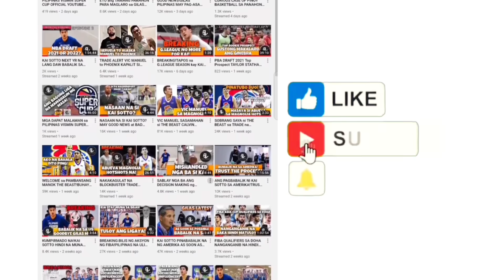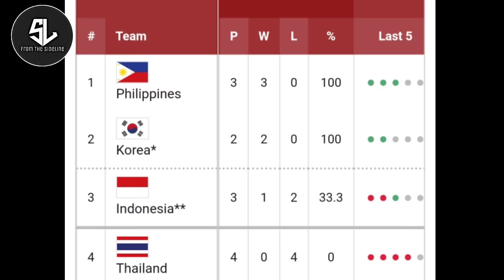FIBA ASIA CUP QUALIFIERS PREVIEW: TAGILID NGA BA ANG GILAS PILIPINAS sa SOUTH KOREA?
from_the_sideline_youtube